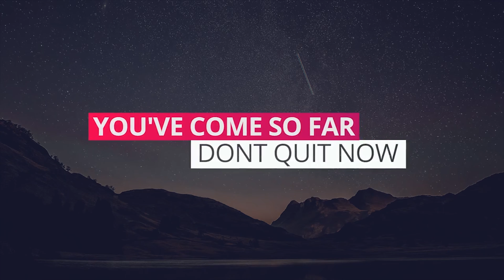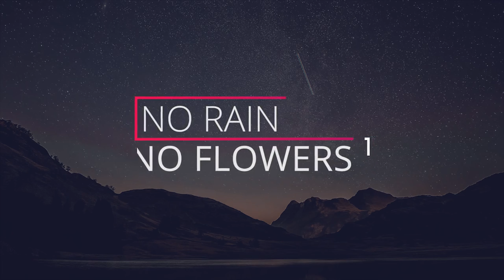Stylish Minimal Titles by Motion's Eleven | Premiere Pro Project - Motion Array template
Item details Stylish Minimal Titles is a Premiere Pro template, that will take your videos to the next level. You can use these titles in your slideshows, presentations, commercials or interviews. This Pack Contains 10 titles that can be edited right in Premiere Pro. Works with any font and it's easy to edit. Available in Full HD Resolution. Premiere CC 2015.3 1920x1080 (HD) No Plug-Ins Music not included: Future bass Sport Action can be downloaded separately.

download Stylish Minimal Titles by Motion's Eleven | Premiere Pro Project - Motion Array template